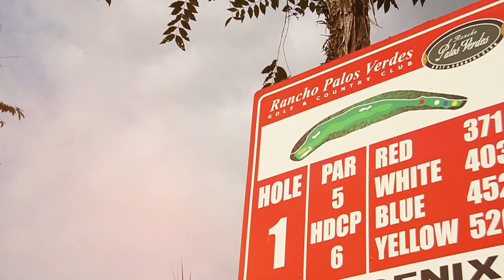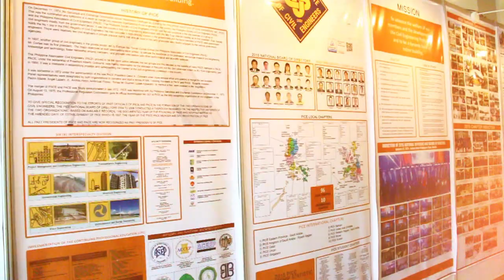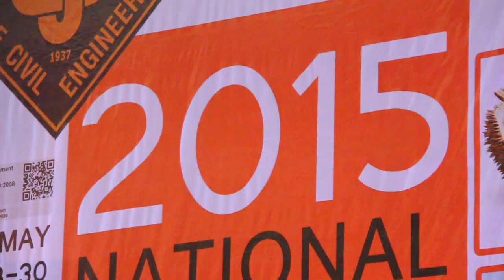pice national midyear convention 2015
PICE is a national organization that bonds all Civil Engineers around the country and it should be introduced as early as a student to promote the association of Civil Engineering students from different schools and practitioners of the said profession by estabilishing PICE Chapters. Knowing about this, Engr.

To Take Photos,
Start Selling Your Photos Today

IF you know exactly what you're getting into before getting started
(Having a good understanding of the big world of trucking is a must before running headlong into it!)

hi guys please support my you tube channel, and donate also thank you so much for your kindness for God all the Glory